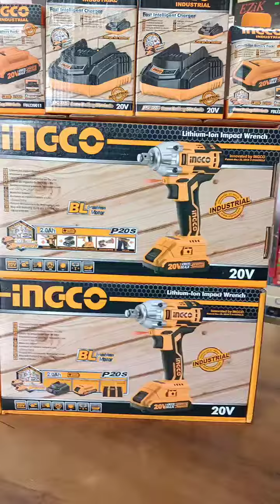Ingco Impact Wrench at Bhadariya Imports 9828062339